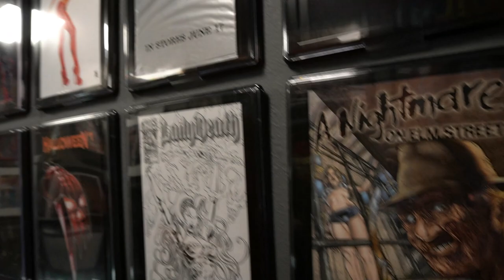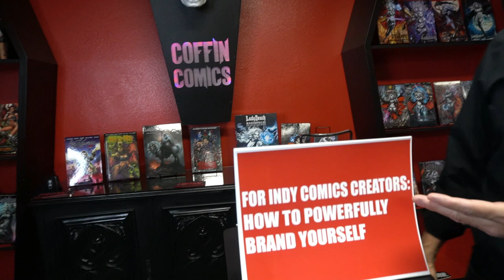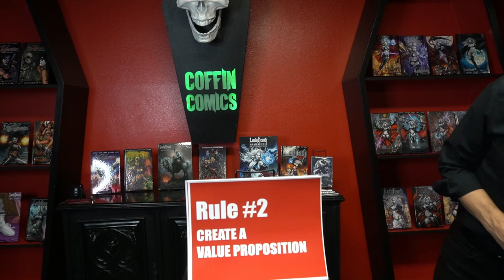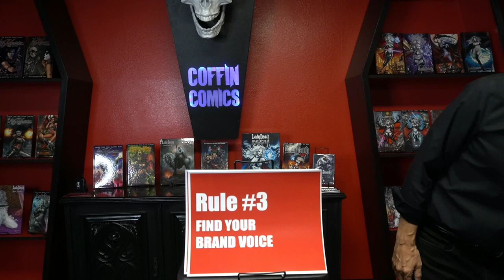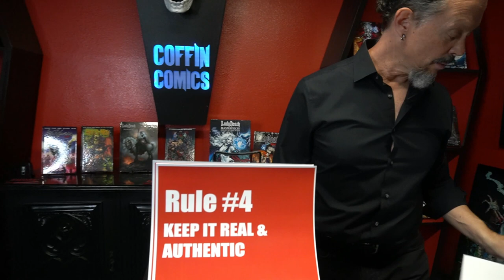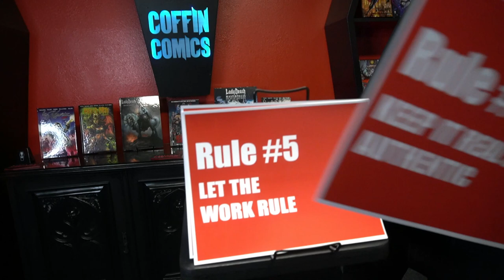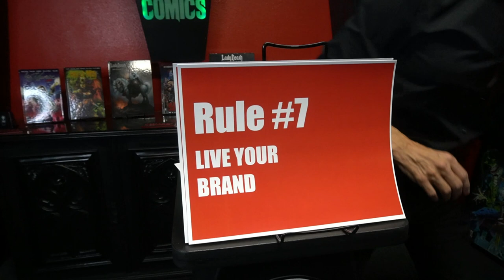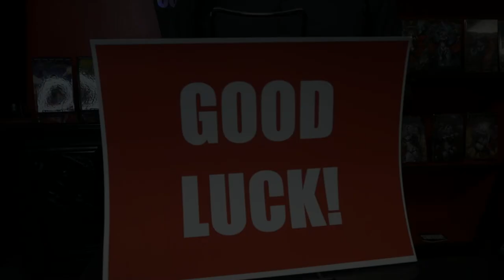BRIAN PULIDO - FOR INDY COMICS CREATORS: HOW TO POWERFULLY BRAND YOURSELF!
Watch the COMIC-CON @ HOME PANEL that Brian Pulido created for indie comic book creators!

Brian Pulido has been a thriving, independent comic book creator for thirty years, and has a clear easy to identify brand. What role does branding play in the world of independently-produced comics? Through his “branding rules,” case studies, and examples, Pulido will show you all you need to know...and more!

GET CONNECTED!

Coffin is dedicated to rock-n-roll inspired, supernatural tales and continues to craft authentically rare, limited edition comic books and assorted items for the discerning collector!indiecomics